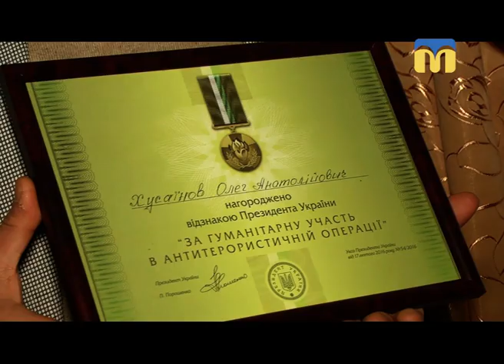06.12.2018. Новини. 17:00